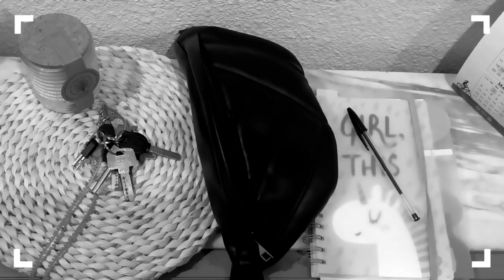💶ABRIR CUENTA BANCARIA💶 con PASAPORTE en ESPAÑA🇪🇸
🌞Holis bellos de la Internet!
Hoy hablamossobre cómo abrir tu cuenta bancaria en España solo con tu pasaporte! 🌐✨ En este video, te detallo los requisitos, el costo de mantenimiento, consejos clave, y mi experiencia personal. Además, te mostraré cómo abrir una cuenta gratuita. ¡No te lo pierdas!

➡️ Quiero conocerte más! Te comparto esta encuesta para saber tus temas de interés! (es anomima)

🙋🏻‍♀️ I ¡Dime Hola en Redes!

¡Colaboramos! 🤝

MIRA TAMBIEN: 👀